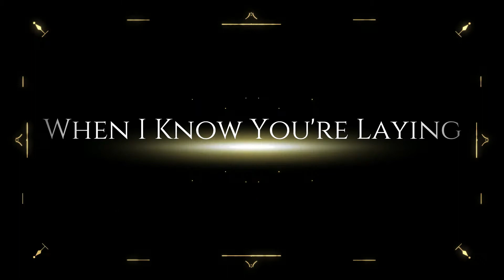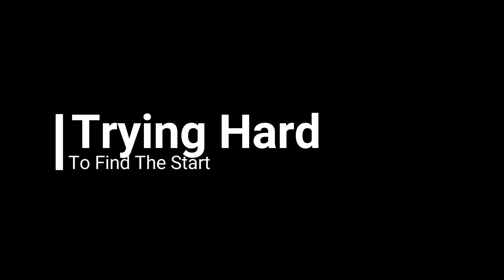My Darling, Dear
An original song by Tim Russell about finding a real love and how it changes your life from that moment on.

Produced by Alex Hobbs